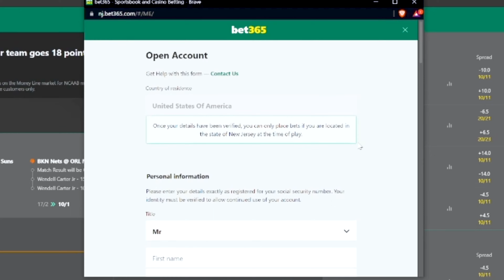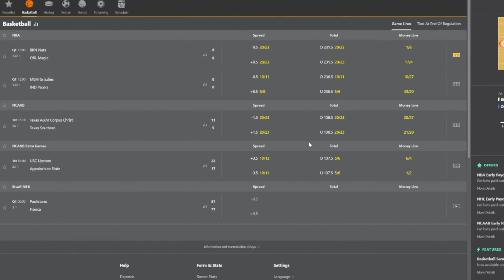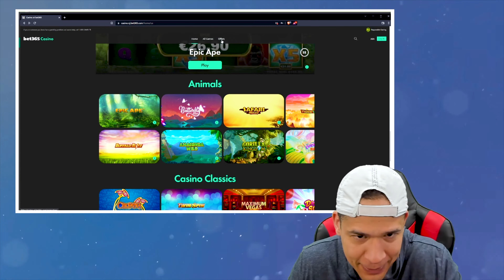Bet365 Bono - No Te Dicen Todo!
Para aprovechar del mejor bono que tienen el casino bet365, solo haga clic en el enlace abajo y cuando vas a crear tu cuenta, ya va estar ACTIVADO el bono!

En este video corto, explico como puedes activar el mejor bono que esta disponible del casino bet 365! Y tambien explico los detalles del bono.